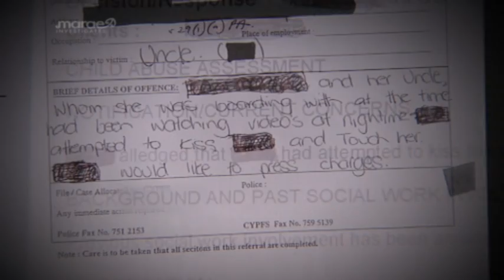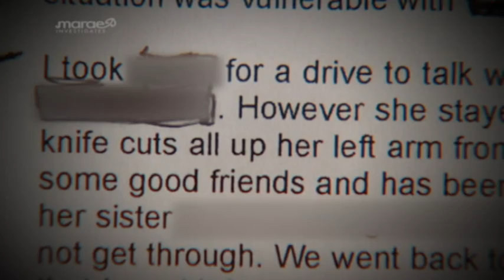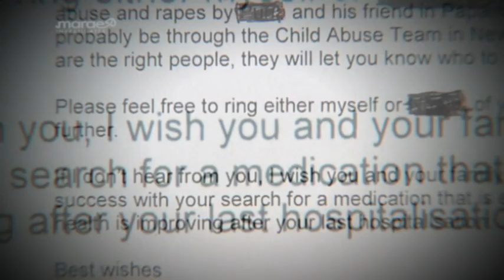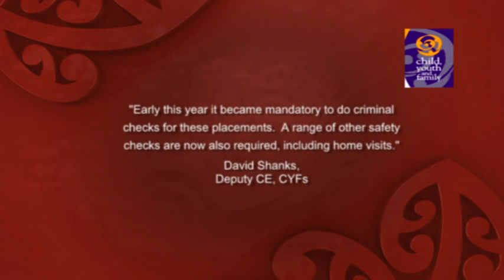CYFs apologises to a young woman who was allowed to be in the care of her uncle a convicted rapist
Joanne should never have gone to live with an uncle who was a convicted rapist and we are very sorry this happened to her.
We believe Joanne's claim that she was mistreated in his care, which makes it even more unacceptable, says CFYs deputy Chief Executive David Shanks.